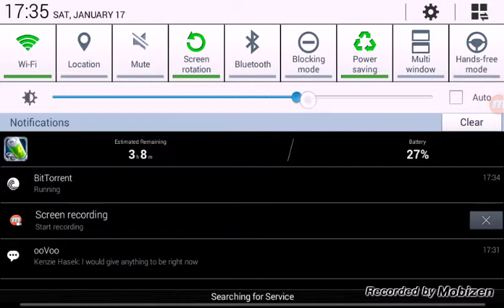Black Ops zombies part 2